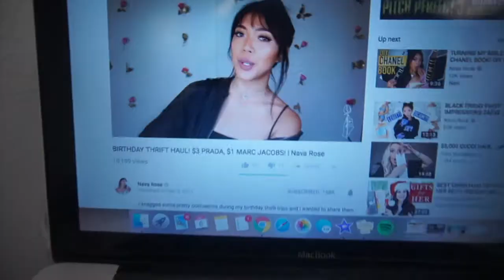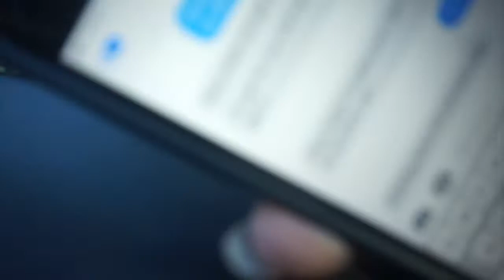🎄 VLOGMAS EP. 1 -- Buying a Tesla????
Hi guys! I know I've been gone for awhile, but I'm back! I have decided to commit to Vlogmas, so here's week 1. Let me know what you guys think!!! See you tomorrow, xo.